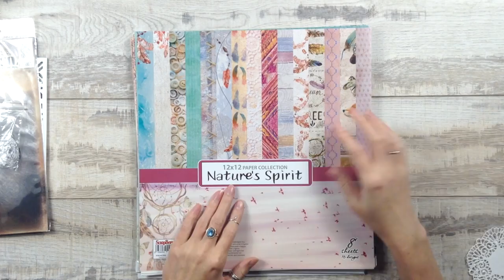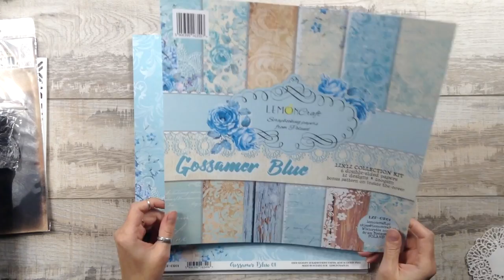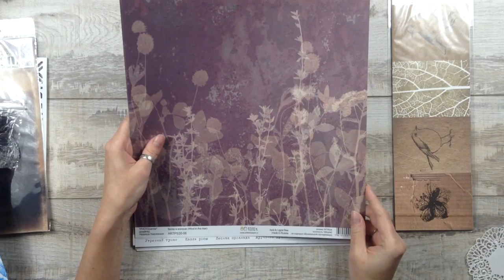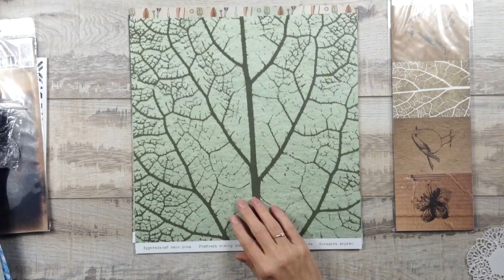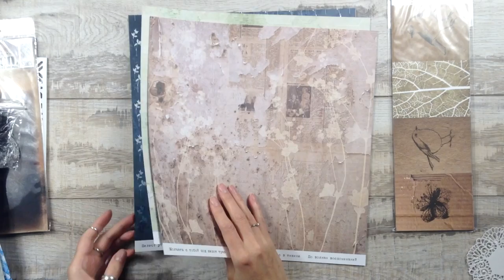Обзор бумаги и материалов для скрапбукинга. Наталья Yenn.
В этом видео я показываю свои  приобретения для скрапа: бумага Артелье и Скрапберриз, ножи AgiArt, Скрапмен и Скрапфренд, трафареты и прозрачные анкеры...